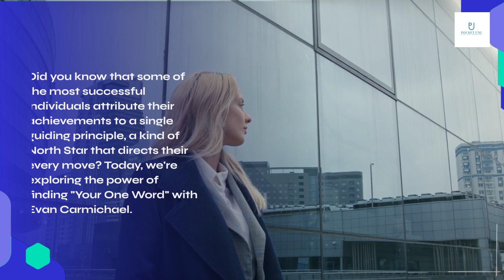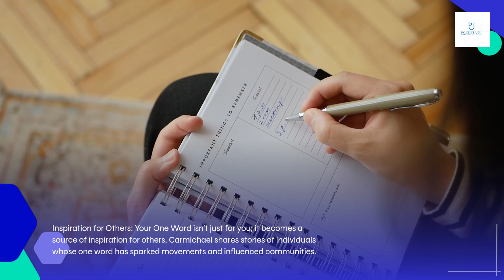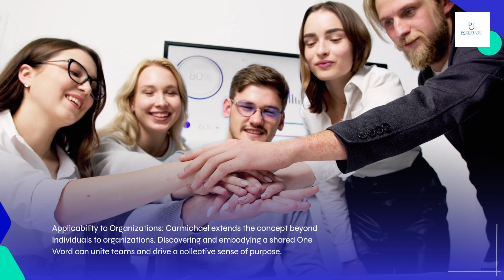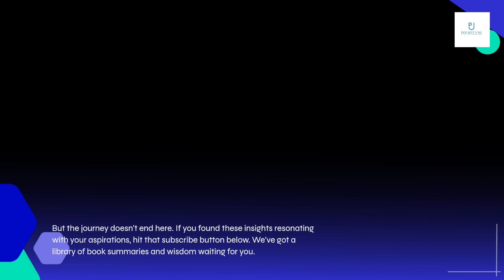YOUR ONE WORD by Evan Carmichael Book Summary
Your One Word is a book by Evan Carmichael that focuses on the power of one word to change your life. The book emphasizes the importance of choosing a word that aligns with your values and goals, and using it as a guiding principle in all aspects of your life.
Since its publication in 2014, Your One Word has had a significant impact on readers, inspiring many to choose a word that resonates with them and to use it as a tool for personal growth and development.
In today's society, where there is often a sense of overwhelm and uncertainty, the concept of choosing a single word to guide your life can be particularly relevant. By focusing on one word, readers are able to simplify their lives and prioritize what is truly important to them.

1.
2.
3.
4.
5.
6.
7.
8.
9.
10.